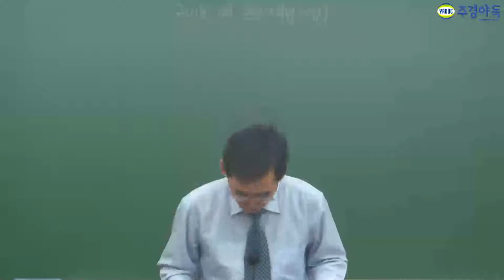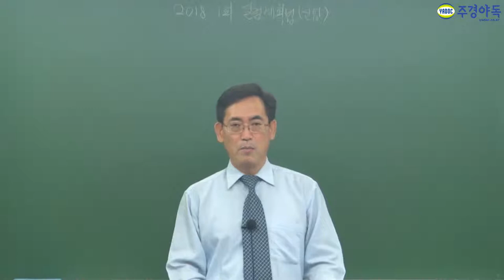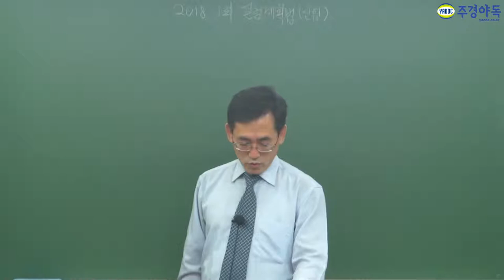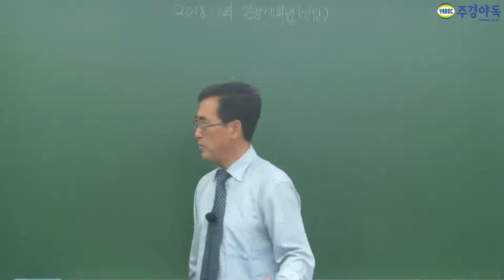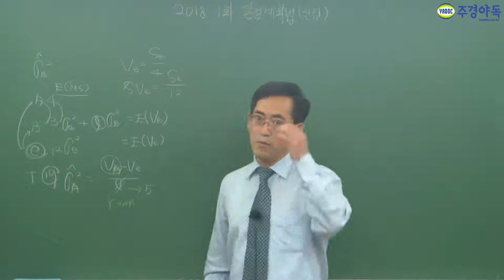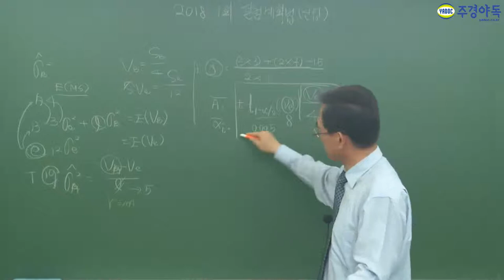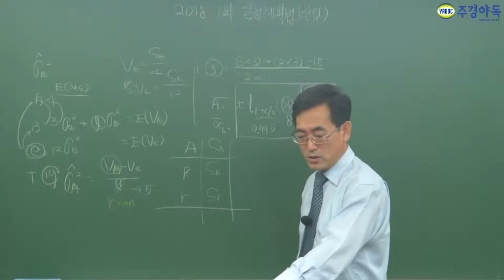품질경영산업기사 2018년 1회 '실험계획법' 20문제중 1~7번 문제!!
품질경영산업기사 2018년 1회 '실험계획법' 20문제중 1~7번 문제입니다. 중간중간 중요한거 안 보시고 가시면 보장 못 드립니다!!

*1부 영상입니다 2부도 곧 만나보실 수 있습니다.*

품질경영산업기사,품질경영산업기사필기,품질경영산업기사실기,품질경영산업기사1차필기,품질경영산업기사2차실기,품질경영산업기사독학,품질경영산업기사인강,품질경영산업기사학원,품질경영산업기사동영상,품질경영산업기사기출문제,품질경영산업기사난이도,품질경영산업기사교재,품질경영산업기사책,품질경영산업기사자격증,품질경영산업기사주경야독,주경야독